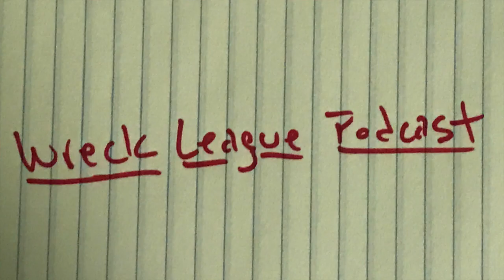65 (2023) review